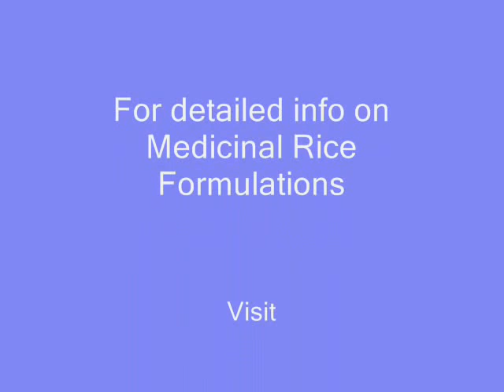Medicinal Rice T9 based Formulations for Haematouria: Pankaj Oudhia's Medicinal Plant Database